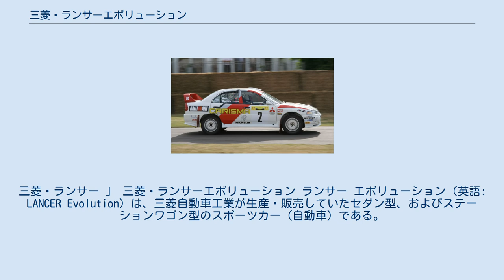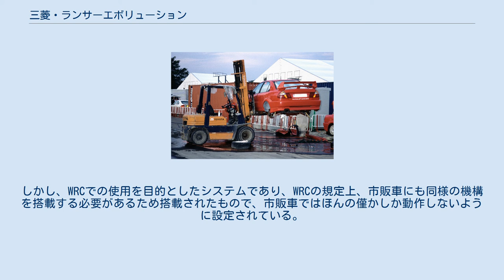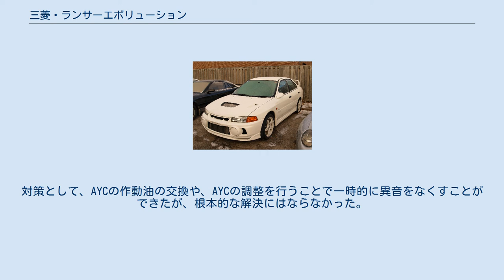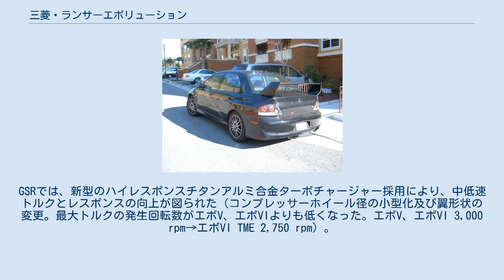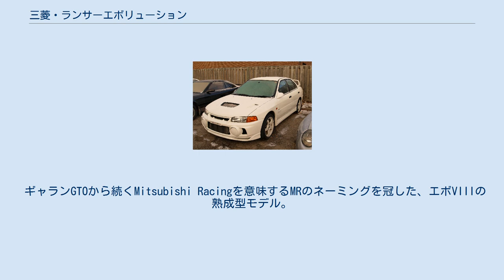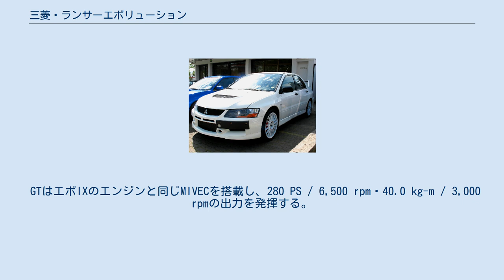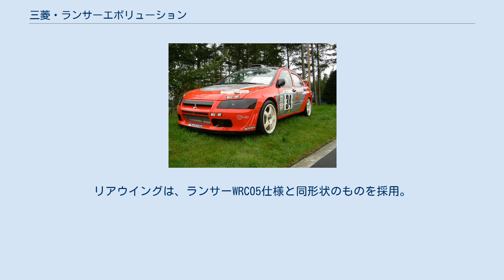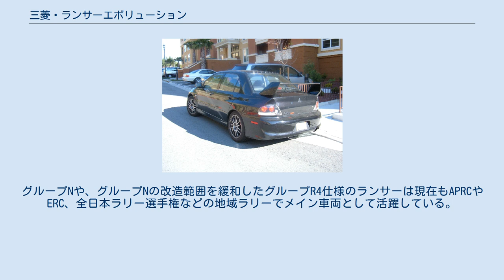三菱・ランサーエボリューション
三菱・ランサー 」 三菱・ランサーエボリューション ランサー エボリューション（英語: LANCER Evolution）は、三菱自動車工業が生産・販売していたセダン型、およびステーションワゴン型のスポーツカー（自動車）である。
 ランサーエボリューションは、5ナンバーサイズセダンランサーの車体にギャランの2,000 ccハイパワーターボエンジンを搭載し、世界ラリー選手権 (WRC) におけるホモロゲーション取得のために限定生産販売されたスポーツモデル。
 1980年代のWRCのグループBカーの規定において、市販車のベース車両に車両規定範囲内で様々な改造を施し、再度ホモロゲーションを次の年に取得しデビューさせる際、20台の生産で「エボリューションモデル」の認定をしていた（アウディ・シトロエン・プジョーなど）。
グループAでは500台の追加生産でエボリューションモデルとして公認することが出来たが、それはレース用車両のみで（スカイラインGTS‐R、スープラターボAなど）、ラリー用車両ではエボリューションモデルは認められていなかった。
この車の呼称は、「三菱・ランサーエボリューション」であるが、厳密には「エボリューションモデル」でなく、公認申請をする度に2500台（1993年以降のグループA最低生産台数）を生産・販売していた。
2001年のWRC規定の変更以ランサーGSRのエボリューションモデルである認定は得られなかったものの、車名はそのままとしグループNあるいは他のモータースポーツカテゴリーでその存在感を示した。
また、VIIIからは日本国外へ正式に輸出が開始されるなど、国内外における三菱自動車のイメージリーダーの一つとして捉えられていた。
 実際の販売では、一般販売車両同様に快適装備を備えた「GSR」と、競技ベースのモデルでエアコンや電動ミラーやラリー競技向きではない電子制御を取り除き、最低限のブレーキにした「RS」の2グレードで展開されている（VIIおよびワゴンではオートマチックの「GT-A」、IXでは中間グレードの「GT」、Xでは豪華仕様の「GSRプレミアム」を追加でラインナップ）。
通称ランエボ。
ただ単にエボと呼ばれたり、モデルを明確に識別するためにエボ○（○は数字が入る）と呼ばれることもある。
『ワイルド・スピードX2』で同車を指すシーンにおいては原語（英語）では単に“Evo”と呼ばれていたが、日本語字幕では“ランエボ”とされており、（少なくとも当時の）日米での呼称の差が伺える。
ヨーロッパ圏ではWRCの呼称が浸透しており、エボだけではむしろたくさんあることになり、単にランサーと呼ばれることも多い。
 エボI - III、エボIV - VI、エボVII - IX、Xでそれぞれ基本となる車体が異なっており第1世代、第2世代、第3世代、第4世代という呼称がされる。
 日本国内外で走行性能などの評価が高く人気があるため、車両盗難に遭う例が多く、エボVIII以降のモデルからはイモビライザーが標準装備された。
 熱狂的なファンがいる事から「カルトカー」などと称される事もあり、市場ではプレミアム価格で取引される事がある。
2021年に英国で行われたオークションではランサーエボリューションVI トミー・マキネンエディション (Tommi.Makinen Edition)が歴代最高額となる£100,100(日本円で1,521万円)で落札された。
 これは2017年に米国で落札されたランサーエボリューションⅨの£99,000を上回る額でありランサーシリーズの取引額としては世界新記録となった。
 1992年9月発売。
型式名“E-CD9A”。
通称“エボI”。
キャッチコピーは“スポーツセダンの最高位へ。”。
 シリーズ初代モデル。
競技ベース車のRSで1170 kgの軽量ボディに250 psのエンジンを搭載し、当時の一般販売車両として異例のパワーウェイトレシオ（4.8 kg/ps 以下）を示す車両であり、この数値はGT-R(BNR32)をも凌駕するものであった。
 WRCの出場資格を取得するため、ランサー1800GSRをベースに、E39A型ギャランVR-4の4G63型ターボエンジンとドライブトレインを移植されて開発された。
ボディはランサーシリーズ中で最も剛性の高いボディを使っていた中近東向けのタクシー専用車両にスポット増しを施し、バルクヘッドから前をほとんど変更してエ...